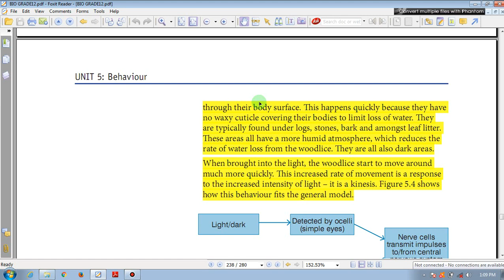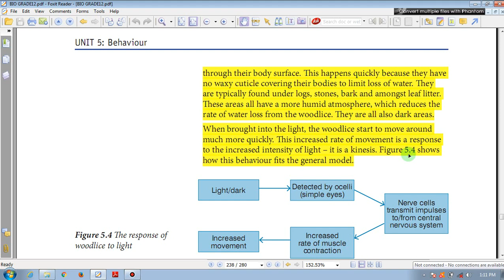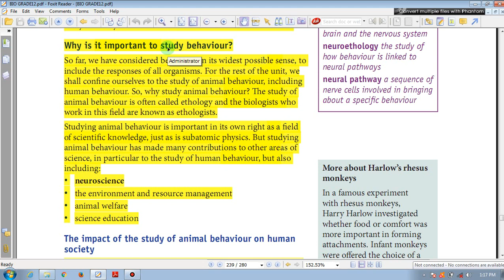Ethiopia Grade 12 Biology - Unit 5 - Part 4 Behavior (የ12ኛ ክፍል ባዮሎጂ - ምዕራፍ 5 - ክፍል -4 )